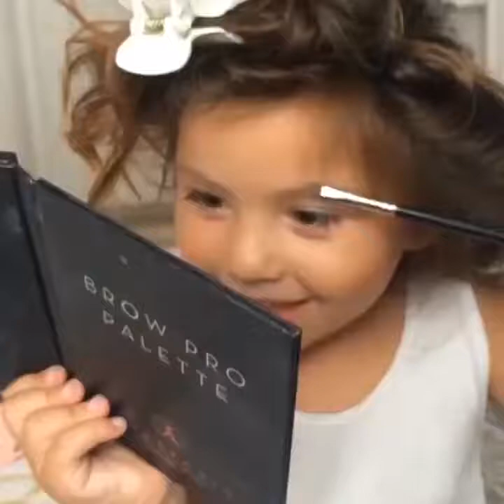Makeup She is so cute and talented ❤️